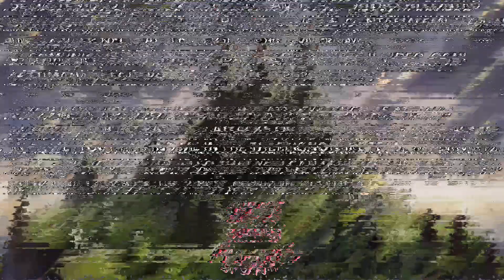WEEKLY FLIGHTS! PLAYER SEXY, BROLY, BLACKAERDNA 💪🏻💪🏻 - ImperivmItaly War Dragons